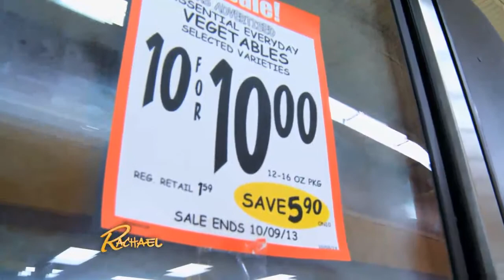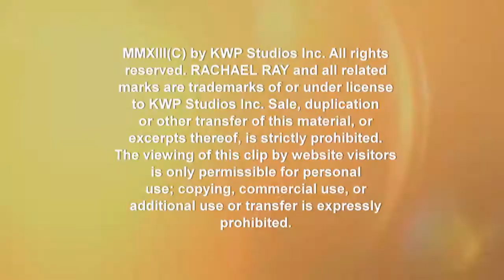Family Food Swap Challenge: Shopping for Groceries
After accepting Rachael Ray's Family Food Swap challenge,  two families try out their new budgets at the grocery store. Find out which goes the longer way -- a little or a lot -- in the video, above!